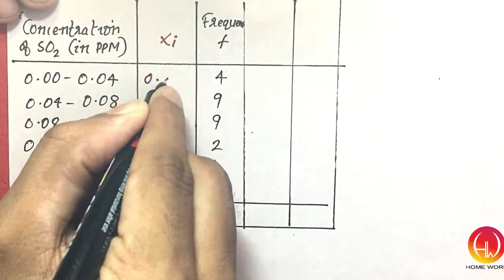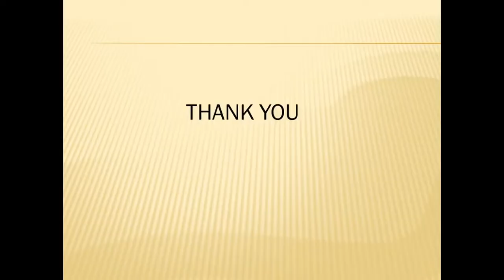CBSE | Class 10| Mathematics |Chapter 14|Statistics|Cbse kerala| PART 2